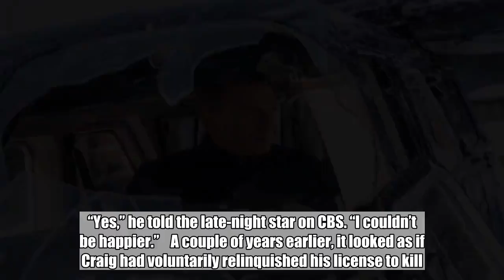Everything we know about the next James Bond film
The tortuous development process of the next 007 adventure has left many fans of the franchise shaken and stirred. As the film finally nears the start of shooting, here’s what we know for sure about Bond 25.    Who is playing James Bond?   Craig. Daniel Craig.    In August 2017, during an appearance on The Late Show with Stephen Colbert, the British actor confirmed rumors that he would return to play 007 for a fifth time on the big screen. “Yes,” he told the late-night star on CBS. “I couldn’t be happier.”    A couple of years earlier, it looked as if Craig had voluntarily relinquished his license to kill. In October 2015, prior to the release of the last Bond film, Spectre, the actor said he hadn’t given any thought to playing the part again.    “For at least a year or two, I just don’t want to think about it,” Craig told Britain’s Time Out. “I don’t know what the next step is. I’ve no idea. Not because I’m trying to be cagey. Who the f— knows? At the moment, we’ve done it. I’m not in discussion with anybody about anything. If I did another Bond movie, it would only be for the money.”    Craig told Colbert that plans had been in the works on his Bond return for “a couple of months.”    “We’ve been discussing it. We’ve just been trying to figure things out,” he said. Craig later said he felt this will be his last outing as the MI6 agent. “I think this is it. I just want to go out on a high note. I can’t wait.”    Who is directing?   The plan is for Bond 25 to be directed by Cary Fukunaga, whose credits include 2015’s Idris Elba-starring Beasts of No Nation, the acclaimed first season of HBO’s True Detective, and the recent Netflix show Maniac.    But that wasn’t always the case.    In March 2018, it was reported that Trainspotting and 28 Days Later filmmaker Danny Boyle had revealed he would direct the next Bond movie. “We are working on a script right now,” the filmmaker told Metro US at a screening of Boyle’s FX drama Trust in New York. “And it all depends on that really. I am working on a Richard Curtis script at the moment. We hope to start shooting that in six or seven weeks. Then Bond would be right at the end of the year. But we are working on them both right now.”    Boyle also confirmed that he was working on the Bond script with screenwriter John Hodge, whose professional relationship with the filmmaker dates back to his debut movie, 1994’s Shallow Grave. “We’ve got an idea. John Hodge, the screenwriter, and I have got this idea, and John is writing it at the moment,” said Boyle. “And it all depends on how it turns out. It would be foolish of me to give any of it away.”    In May 2018, Eon Productions — the company which oversees the Bond franchise — and Metro Goldwyn Mayer confirmed that Boyle would direct the film from a screenplay by Hodge. “We are delighted to announce that the exceptionally talented Danny Boyle will be directing Daniel Craig in his fifth outing as James Bond in the 25th installment of the franchise,” Eon Productio